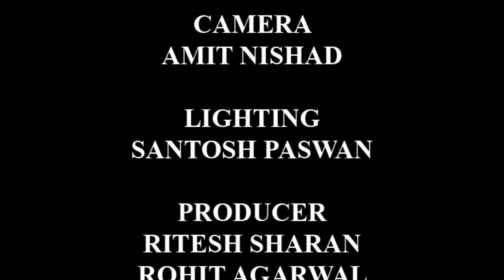गिटार स्टार सर्वांग माथुर AmazeNow_इनसे मिलिए